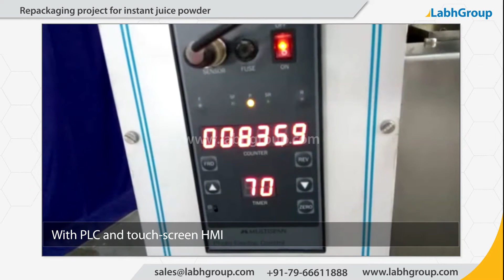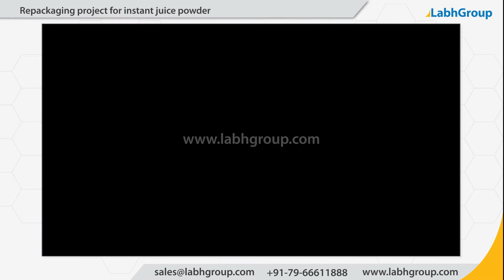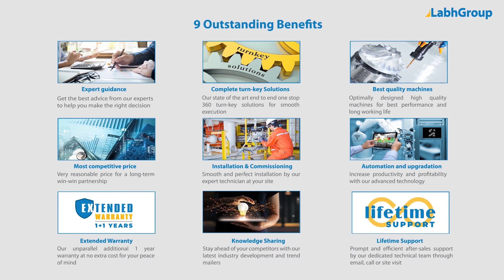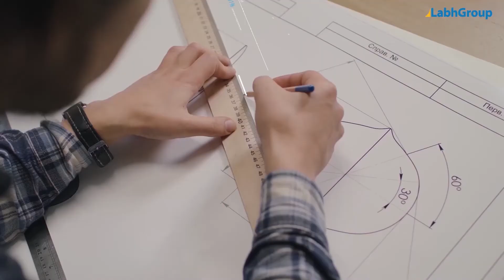Instant juice powder pouch packing project | Consumer pack packing project for powder | Labh Group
Best quality Instant juice powder pouch packing project from Labh Group - A Global leader with 30+ years of experience and presence in 100+ countries worldwide and serving 10,000+ delighted customers throughout the world.

► Key points : Instant juice powder pouch packing project

• Aesthetically and ergonomically designed machine
• With PLC and touch-screen HMI

► Salient features : Instant juice powder pouch packing project

► Why choose Labh Group for your Instant juice powder pouch packing project requirements

9 reasons why companies across the globe keep choosing Labh Group

You are invited to buy Instant juice powder pouch packing project from Labh Group